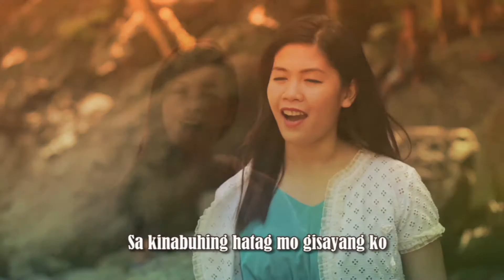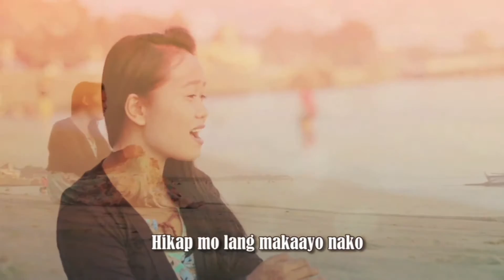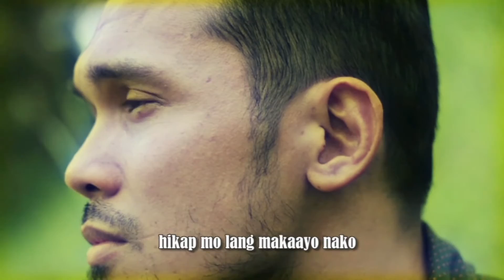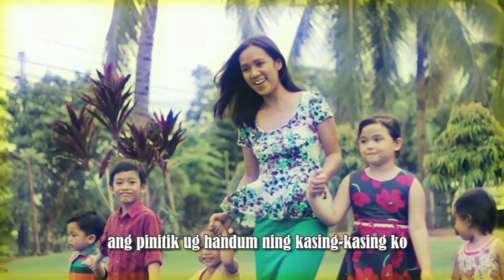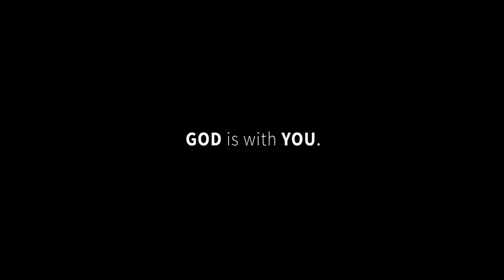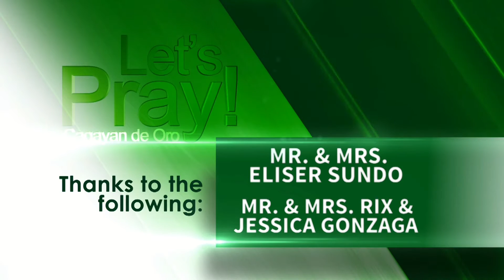LET'S PRAY CAGAYAN DE ORO - February 3, 2016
Let's Pray is an invitation to share in sympathy with viewers' burdens of everyday life and tell them to the Savior. It's where you find company you need most, both in difficulties and joys.